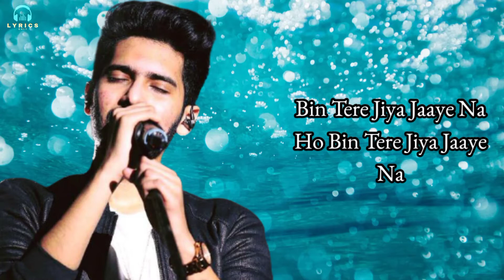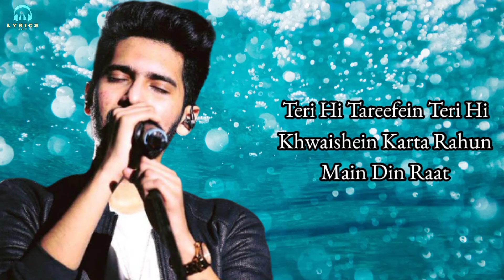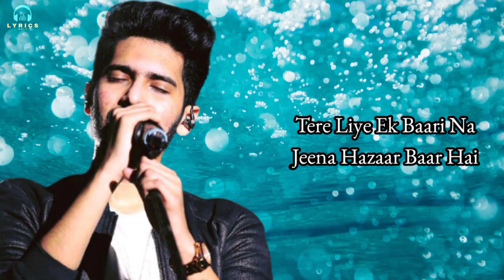Mujhe Pyar Pyar Hai: (LYRICS) - Armaan Malik | Shreya Ghosal | Arjun Kapoor | Yami Gautam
Presenting Mujhe Pyaar Pyaar Hai Lyrics from Bhoot Police is brand new Hindi song sung by Armaan Malik, Shreya Ghoshal and this latest song is featuring Arjun Kapoor, Yami Gautam. Mujhe Pyar Pyar Hai song lyrics are penned down by Priya Saraiya while video has been directed by Pavan Kirpalani.

SONG CREDIT & INFO...

Song :- Mujhe Pyaar Pyaar Hai
Movie :- Bhoot Police
Singer :- Armaan Malik, Shreya Ghoshal
Starring :- Arjun Kapoor, Yami Gautam
Music Label :- Tips Offiial Music

SONG LYRICS :-

Tu Khoobsurat Ya Teri Mohabbat
Dil Yeh Samajh Paaye Na Ho
Dil Yeh Samajh Paaye Na

Dil Ko Dhadakne Ki Tu Hi Zarurat
Bin Tere Jiya Jaaye Na Ho
Bin Tere Jiya Jaaye Na

Dekha Karun Tumheiin Dekha Karun
Ajj Jee Bhar Ke Tumhein Dekha Karun
Meri Jaan Oh Meri Jaan

Kehta Rahun Main Kehta Rahun
Saari Umar Bhar
Main Tumhein Kehta Rahun

Ha Mujhe Pyaar Pyaar Hai
Tujhi Se Mere Yaar Yaar Hai
Tere Liye Ek Baari Na
Jeena Hazaar Baar Hai

Teri Hi Tareefein Teri Hi Khwaishein
Karta Rahun Main Din Raat
Oh Teri Guzarishein Teri Sifarishein
Karta Hoon Bas Teri Baat

Sach Hi Kahun Haan Sach Hi Kahun
Tere Bin Na Guzara Ab Hai Mera

Ke Mujhe Pyar Pyar Hai

Important Notice ✔️

✔️ Use this e-mail for Copyright, Please don't use for YouTube Strike.

➡️ None of these Music and Video Clip & Images were created/owned by us.

➡️ This Video is purely fan-made. If owner have any problems and they want to remove this video.

➡️ We will respectfully remove this video.

➡️ This song do not belongs to me. This song is belongs to its rightful/original owner.